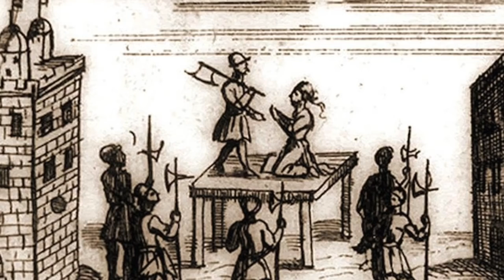How Many People Did Henry VIII Execute? The Killer King of England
One of the world's most famous Kings or monarchs is Henry VIII, the Tudor King of England who had 6 wives, two of which were executed at the Tower of London. Henry VIII is remembered for being a brutal and tyrannical King, but his bloodshed went much further than just executing Queens and some of his closest advisors. But how many people did Henry VIII execute?

It's been estimated that during his almost 4 decade long reign as King, that up to 70,000 people inside his Kingdom were executed for various difference reasons. That equates to roughly 3% of the population of England were executed for different reasons. The most common reasons why people were executed was committing crimes as Treason, (plotting to kill the King or speaking bad about him) disagreeing with religious changes and also serious crimes such as murder.

Today we remember Henry VIII for the executions of his wives such as Anne Boleyn and Catherine Howard, but he even ordered the deaths of some of his closest friends such as Thomas Cromwell and Sir Thomas More. But many of the most famous priests and bishops were also killed too.

So join us today as we look at, 'How Many People Did Henry VIII Execute? The Killer King Of England.'

*Corrections - Thomas Cromwell, not Oliver. Oops!